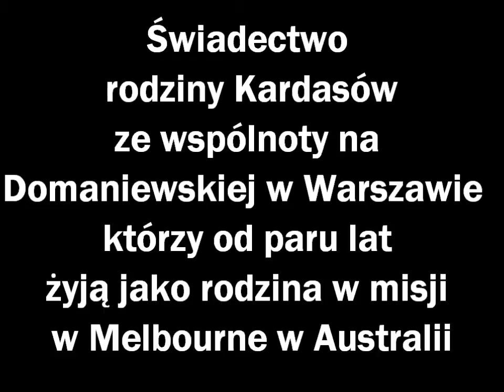Misja rodzin w Australii. Kardasowie z Warszawy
Piotr i Ewa Kardas z dziećmi parę lat temu wyjechali na misję rodzin z Warszawy do Melbourne w Australii. W czasie pobytu w Polsce dali o tym swoje doświadczenie w reportażu dla telewizji internetowej razem.tv. Żeby zobaczyć 8-minutowy materiał trzeba na stronie wpisać w wyszukiwarce hasło: "rodzinami jadą na misje"